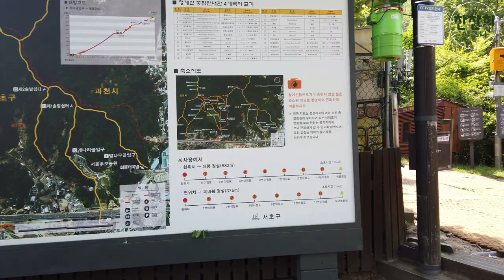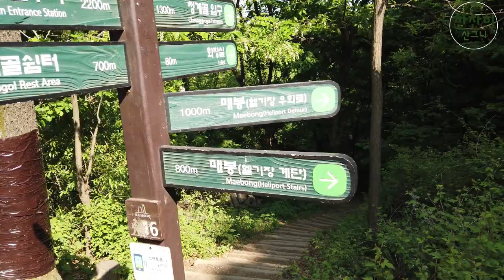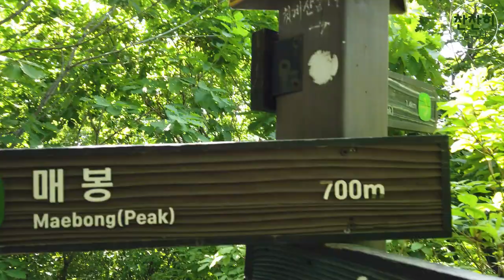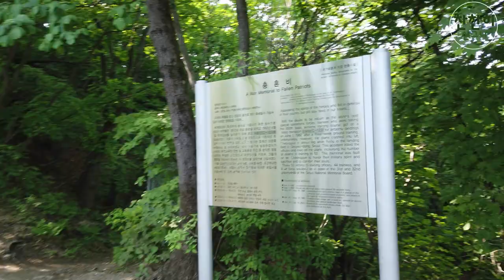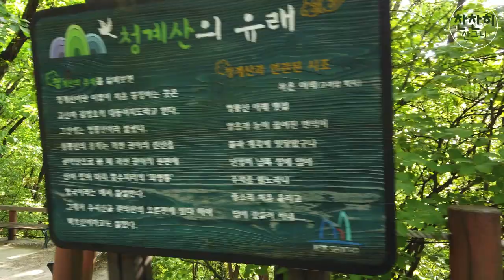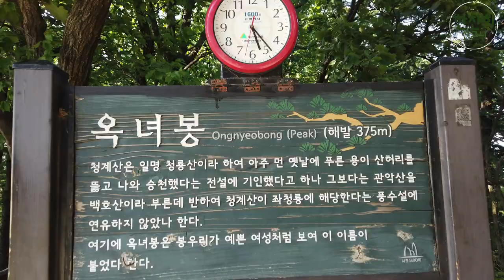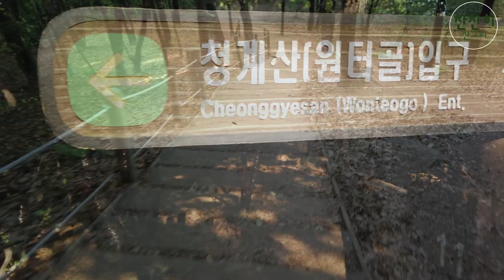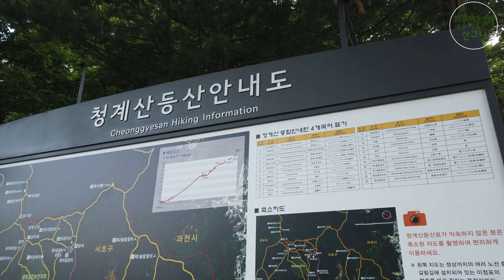리얼 100% 등산 청계산 소원 빌러 가자! 계단지옥 경험하며 하체운동 하러 가시죠 등린이 산린이 매우가능 코스 (원터골입구 - 매바위 - 매봉 - 옥녀봉 ) 산멍 등멍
100% 리얼 등산 영상입니다!
돌문바위를 세바퀴 돌며 소원을 빌면 이루어진다고해요!
청계산다녀오면서 소원까지!!
코스는 청계산입구역 - 원터골입구 - 돌문바위 - 매바위 - 매봉 - 옥녀봉 - 원점하산
시간은 2시간30분에서 3시간 잡으면 좋을듯합니다
매봉코스로 먼저 오르면 계단지옥을 맛보며 즐겁게 하체운동을 하실수있어요!
매봉 정상은 안쪽으로 들어가 그늘에서 시원한 바람을 맞으면 너무 좋아요!
옥녀봉으로 넘어가는길은  힐링그 자체 입니다!
오늘도 안전하산 하였습니다 ! 좋은하루보내세요 ~